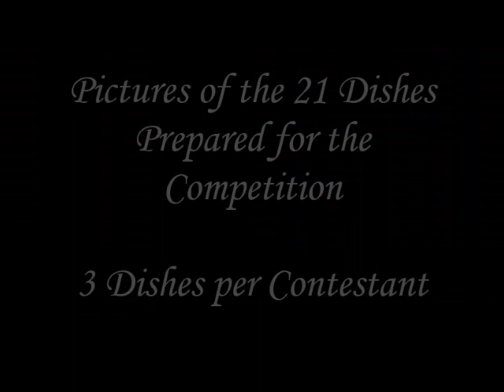My Family's Bake-Off Competition - A Total of 21 Dishes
I hosted my family's 1st bake-off competition on June 13, 2020.

There were 7 contestants and 3 judges.  Each contestant had to prepare dishes from 3 categories:  (1) Cake - Orange Cream Cheese Pound Cake; (2) Pastry - main ingredients of cranberry and coconut; (3) Dish of Choice - food or dessert but must be baked.

Judges scored based on Originality, Creativity, Display/Plating, Flavor/Taste, and Texture/Consistency.